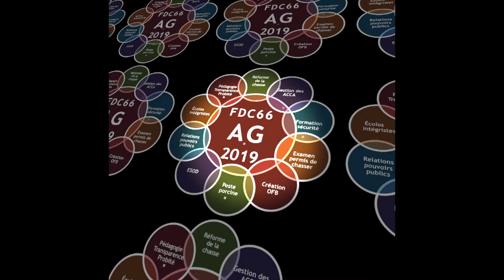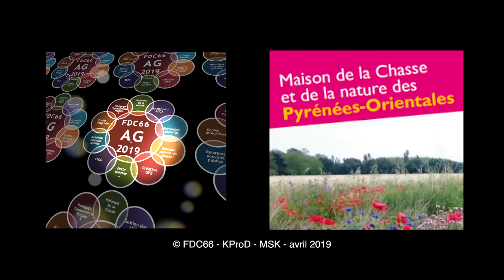AG2019 FDC66 - Henri GUITART - Maire de Vernet-les-Bains